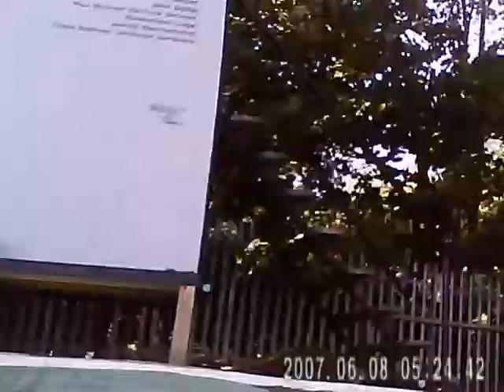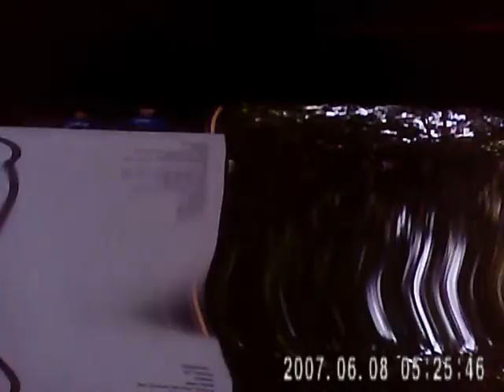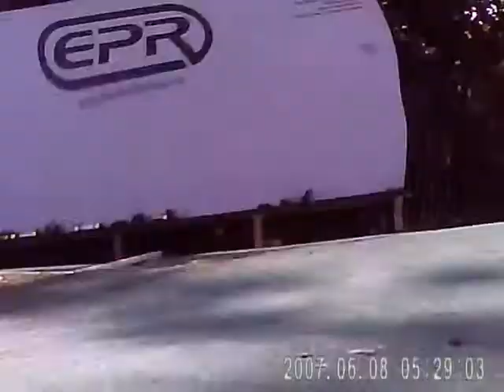Eden Park Raceway ShortCourse Heat 2 South East Regionals 010511